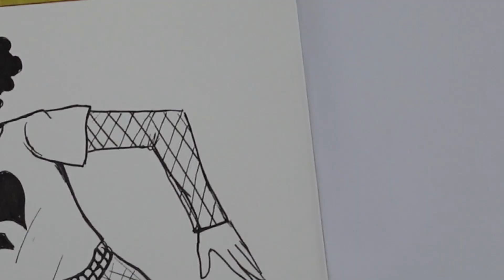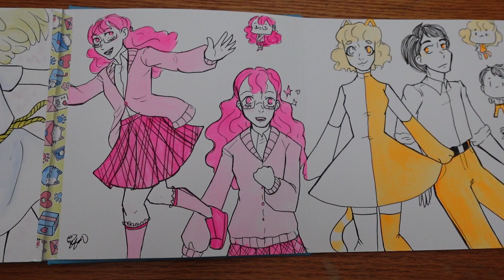A Rainbow Of Characters - Drawing In My Sketchbook #12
Alternative title: I talk about my characters for six minutes.
Links to my Instagram TikTok and more can be found
0:00 - Intro
0:19 - Reyna
1:21 - Abby and Awdwin
2:09 - Azale
2:57 - Lulu
3:43 - Peony
4:41 - Laila
6:00 - Completed Pages And Outro